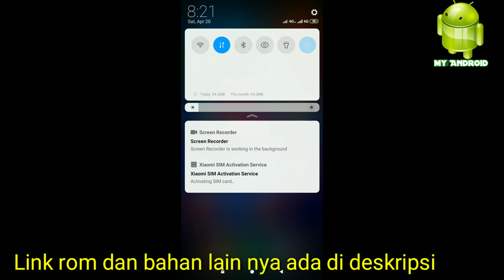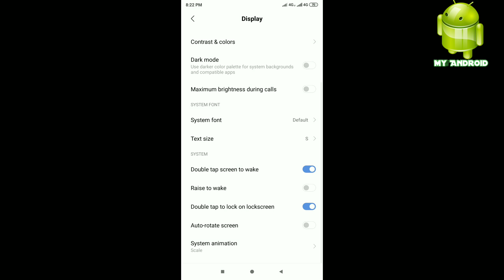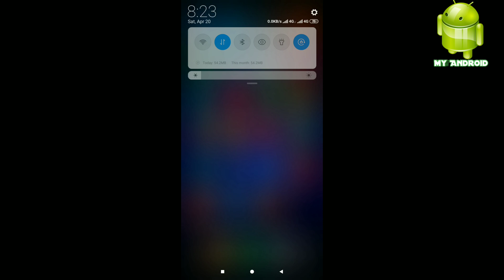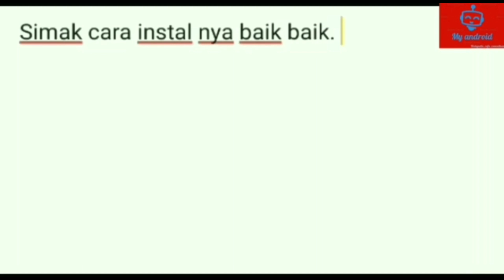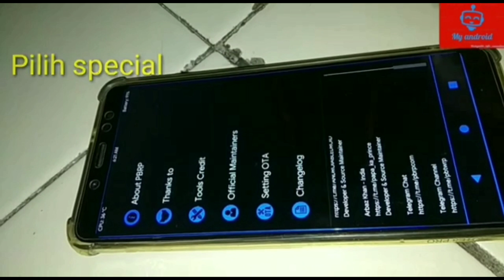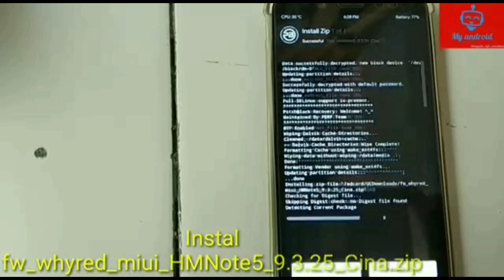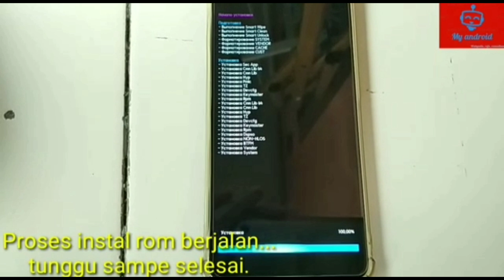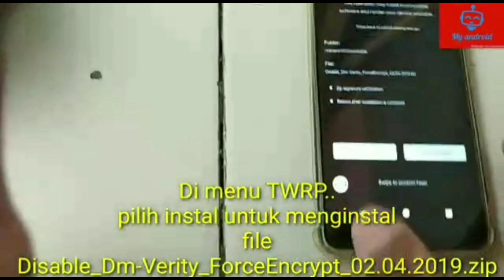Rom masik 4.0 whyred update 4.1 review singkat dan cara instal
salam opreker.
thansk to:
ALLAH SWT
Redmi note 5 Group
tele @whyred Indonesia

D.W.Y.O.R
Silahkan simak tutorial nya baik2.
cara instal nya tidak jauh beda dengan rom masik 3.7

Biasakan backup data penting sebelum flash rom.

Update masik 4.1
cara instal:
 tinggal flash via twrp
Wipe cache dan dalvike aja.

credit:fadly_dL